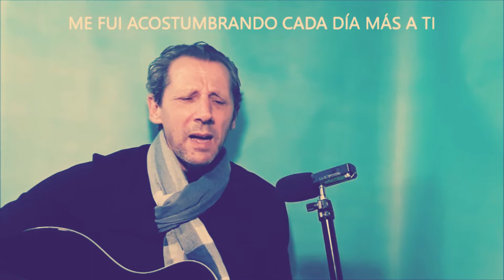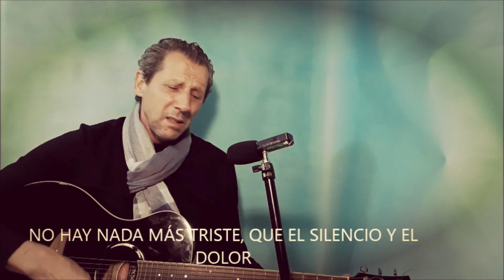CANCIÓN APASIONADA-HOY TENGO GANAS DE TI-COVER LORENZO VALENZUELA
HOY TENGO GANAS DE TI-QUERIDOS AMIGOS Y SUSCRIPTORES OS TRAIGO HOY UNA DE MIS CANCIONES FAVORITAS, UNA CANCIÓN APASIONADA Y HERMOSA.
HOY TENGO GANAS DE TI- A PASIONATE SONG, A BEAUTIFUL SONG  ¡DON`T MISS IT!